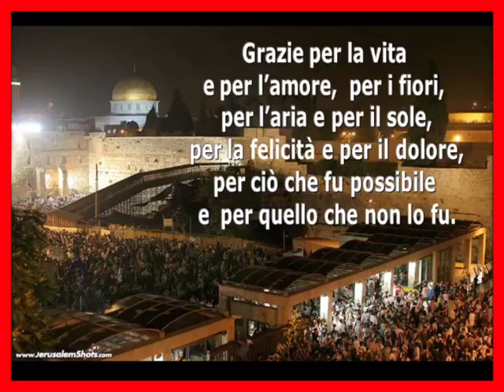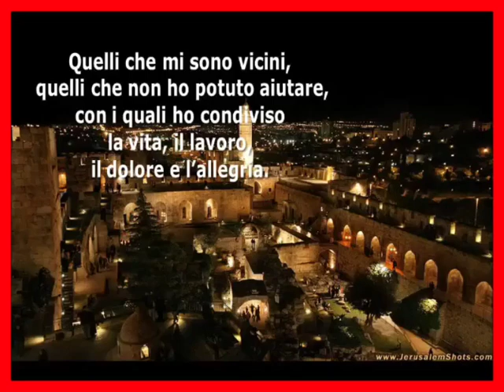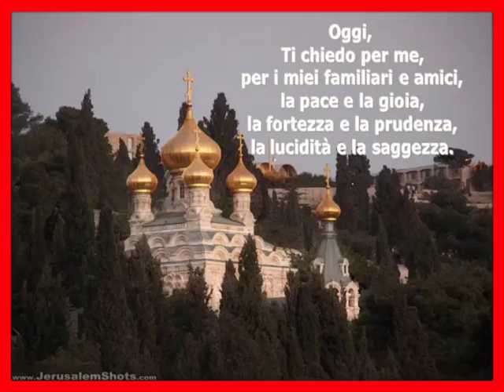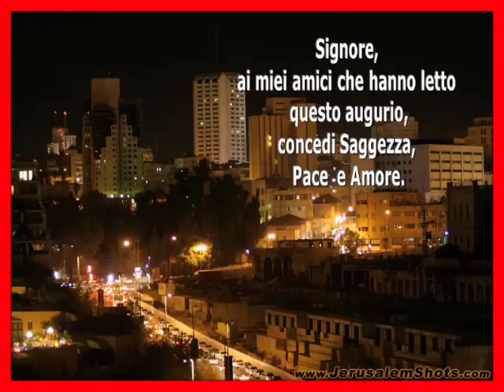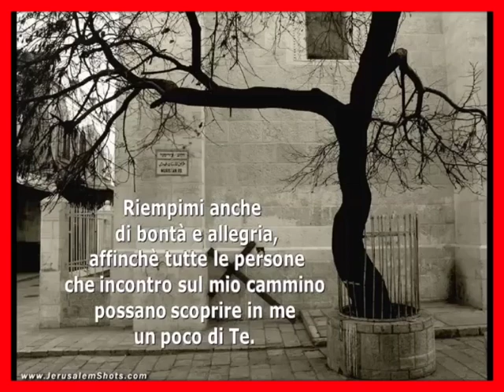Preghiera per iniziare bene l'Anno Nuovo